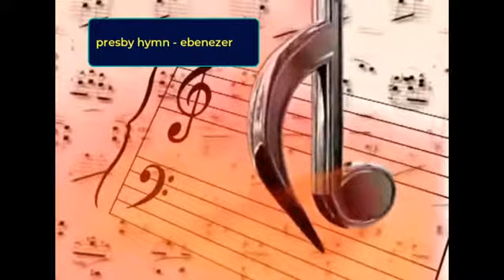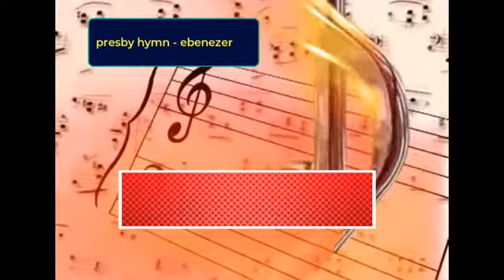Presby hymn ebenezer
Hymn made in Ghana